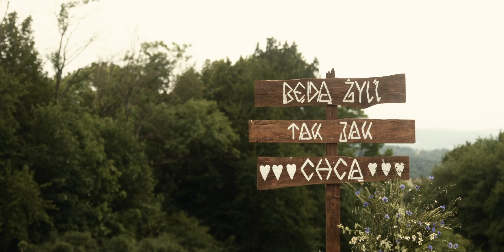Swaćba Joanny i Bartosza // Słowiański Film Ślubny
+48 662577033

Film ślubny Bartosza i Joanny to była dla nas naprawdę wyjątkowa realizacja. Dowiedzieliśmy się o ślubie dopiero dzień wcześniej – co w branży ślubnej jest praktycznie niespotykane! Każdy, kto organizował ślub, wie, ile czasu trzeba na zaplanowanie wszystkiego. Zwykle podpisujemy umowy rok wcześniej, poznajemy parę młodą, ustalamy szczegóły i spotykamy się przed ceremonią, by dopiąć wszystko na ostatni guzik. Tym razem jednak nie było na to czasu.

Nie jestem pewien, czy w normalnych warunkach podjęlibyśmy się takiego wyzwania, ale gdy Bartek powiedział, że planują słowiańskie wesele, od razu się zaciekawiłem. Wystarczyło kilka podstawowych informacji i już zacząłem szykować sprzęt na kolejny dzień.

Ślub, a raczej "Swaćba" Bartosza i Joanny, to było niesamowite przeżycie – coś zupełnie nowego, autentycznego i pełnego szczerości. To, co mówili sobie w trakcie ceremonii, życzenia od gości i cała radość tego dnia sprawiały, że czuło się magię chwili.

Dla nas, jako twórców, to była świetna okazja do kreatywnego działania, inspirowania się i spojrzenia na wszystko z innej perspektywy.

Cieszymy się, że mogliśmy być częścią tego wyjątkowego dnia i doświadczyć czegoś, co jest bliskie naszej, choć trochę zapomnianej tradycji.

Jeśli planujesz ślub w stylu słowiańskim, daj znać – chętnie tam będziemy!